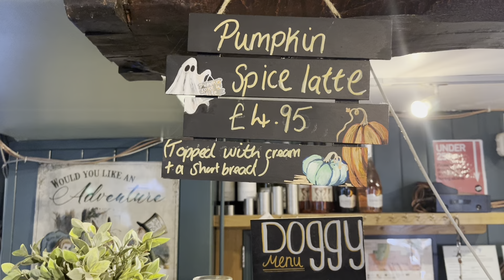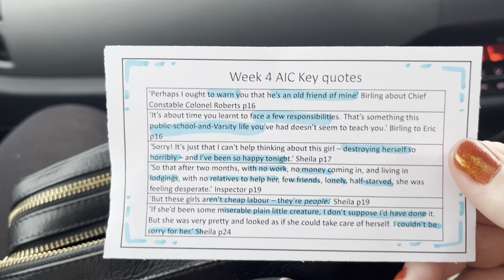Greenlambkin’s Vlogtober - 15th & 16th October